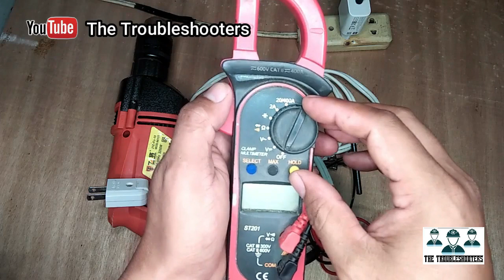HOW TO REPAIR ELECTRIC DRILL ?(TAGALOG) PAANO MAG REPAIR NG BARENA?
Electrical Tutorial
Electrical Wiring
Electrical Installation
House Wiring Electrical Tutorial
Basic Electricity
Electrical Wiring Tutorial
Electrical Wiring Installation
Home Electrical Wiring
Home Wiring
Electrical Wiring Basics
Electrical Panel Wiring
Electrical Board Wiring
Basic Electrical Wiring
Wiring Diagram
Electrical Outlet Wiring
Electrical Circuit
Electrical Work
Electrical Wiring Pipe
Electrical Drawing
Commercial Electrical Wiring
House Wiring Electrical
Basic Electrical wiring Tutorial
Electricity
Basic Electrical Engineering
Knowledge Electrical
Electrician
Technician-Career